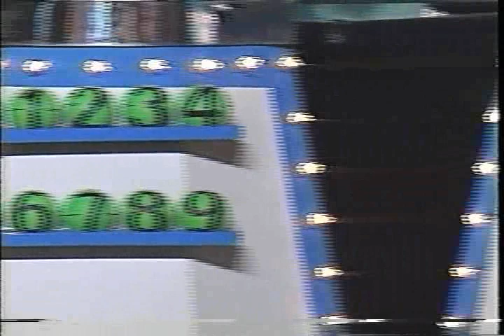Wintario: Draw #647, Sault Ste. Marie, January 4th, 1990 (Part 1 of 3)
The Final Wintario Draw:  Sadly this would be the final Wintario live draw show. Wintario should not have ended this way.  The OLC now under a new board of directors wanted Wintario killed as they saw the game as a tory-led party game. Truth be told,  the new government of Ontario used lottery money for whatever they wanted to.  No longer would there be a lottery grant program and lottery funds would go into a general revenue fund.  That is why Wintario could no longer travel. This final draw from "The Soo" totally missed the mark on the impact Wintario really had on Ontario and its people.   The end of the show was more about OLC's president than about Wintario, or Faye or Greg.